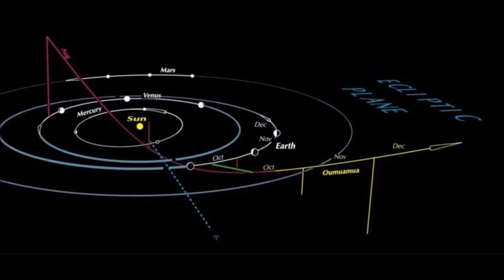What is happening Outside Earth Space? Governments Are Freaking Out And Sending Satellite Defense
Strange lights in outer space are freaking out Earth governments and they are sending satellites just in case they have to defend Earth from an Aliens.  Alien technology, space x.